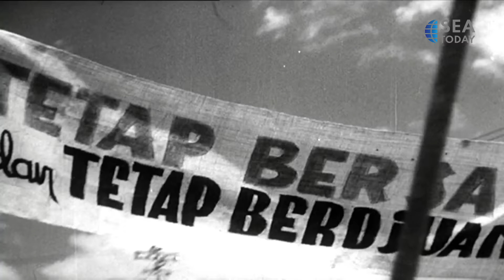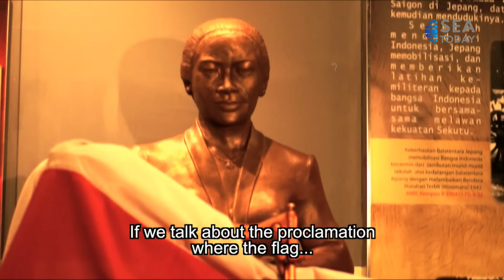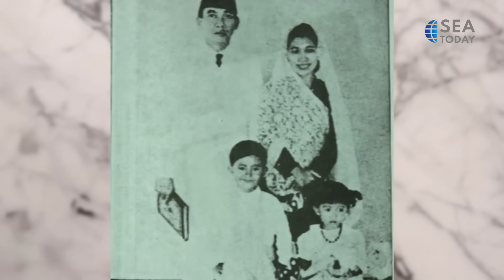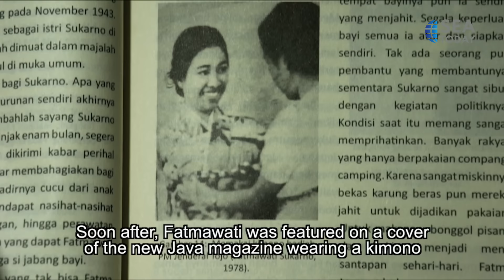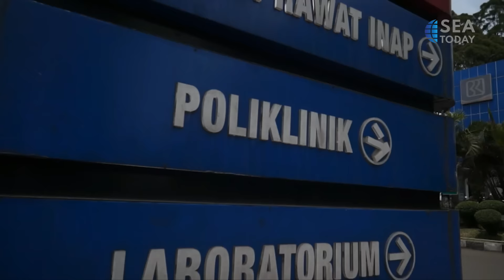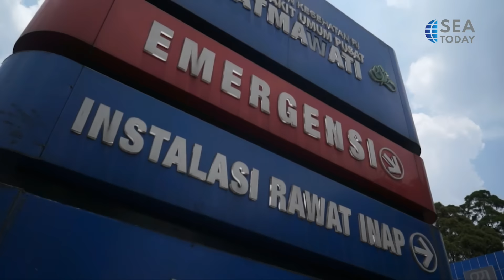Youth Movement of Proclamation - Fatmawati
Simak cerita dibalik tokoh, Fatmawati, dalam program "Youth Movement Proclamation: Fatmawati" hanya di SEA Today.
Check out the story behind the Fatmawati, in the program "Youth Movement Proclamation: Fatmawati" only on SEA Today.